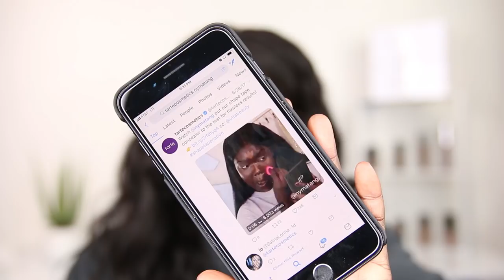Tarte Shape Tape Foundation...My Thoughts! || Nyma Tang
Hey guys,

This is NOT a review!! This is my opinion on the newly launched Tarte Shape Tape Foundation. You have the right to your own opinion or thoughts on this topic. I do however hope that you were open enough to understand where I was coming from! Thanks for listening and watching!

Nyma
(nee-ma)